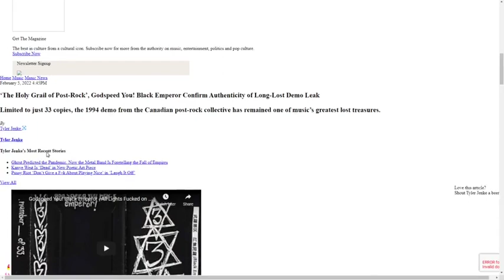leaving a message for rolling stone magazine